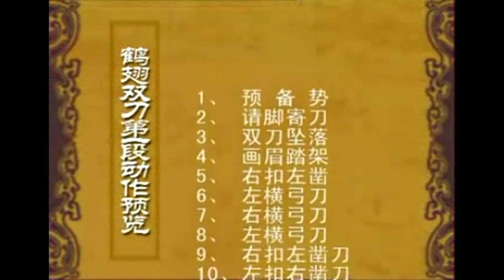Learn white crane kung fu: 16 Crane Wing Double Knives a